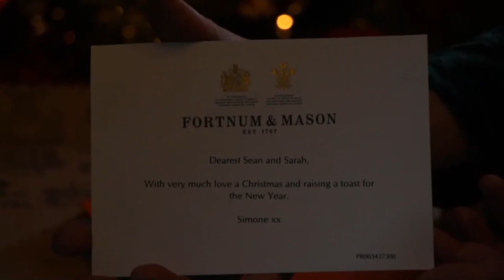Christmas Day 2022